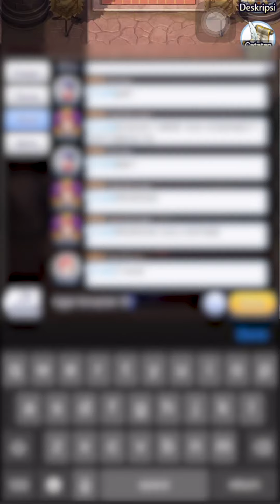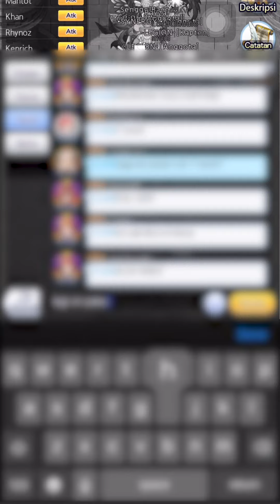Ragnarok Frontier Indonesia - War Of Emperium - LEGION GUILD (S112)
War Of Emperium
Ragnarok Frontier Indonesia
-LEGION- Guild (S112)

•Galeon• point of view